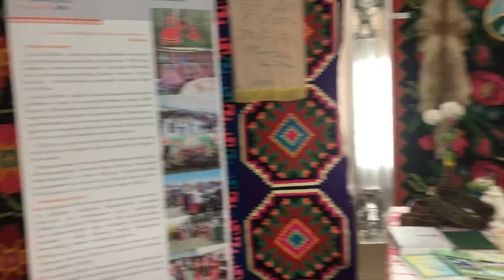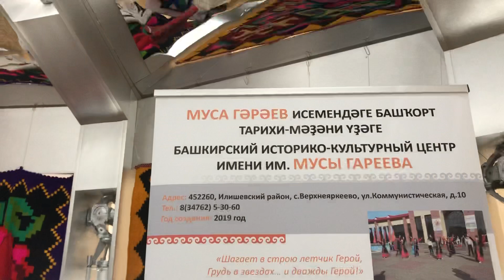Башкирский историко-культурный центр имени Канзафар- бия. Выставки. Уфа 2019